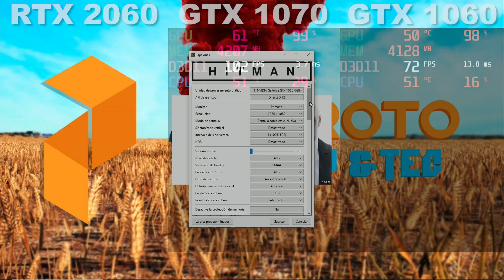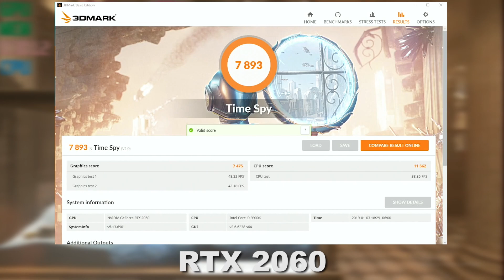¿Esta vez lo hicieron bien? | RTX 2060 6GB Revisión - Proto Hw & Tec